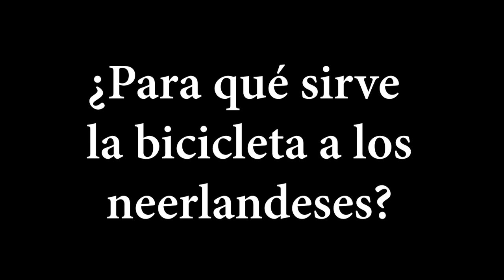Wilfred Mohr, Embajador Países Bajos en México .¿Para qué sirven las bicicletas a los neerlandeses?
Wilfred Mohr es el Embajador de Países Bajos en México, esa nación que hoy es El reino de los ciclistas donde este medio de transporte es el número uno en ese país y los ciclistas son respetados en todas las calles y avenidas. No solo hay una ley especial que los protege en el tráfico: en los accidentes con ciclistas, la culpa es siempre del automóvil. También tienen sus propias rotondas, semáforos, túneles, puentes, cada vez más ciclovías rápidas y, desde agosto de 2019, el aparcamiento para bicicletas más grande del mundo, en Utrecht. Se calcula que existen más de 18 millones de bicicletas habiendo 17 millones de personas viviendo en el país.
El Embajador Mohr, nos cuenta ¿para qué sirven las bicicletas a los neerlandeses?